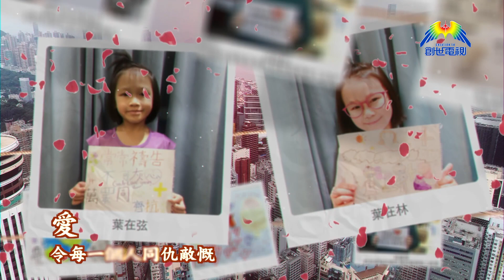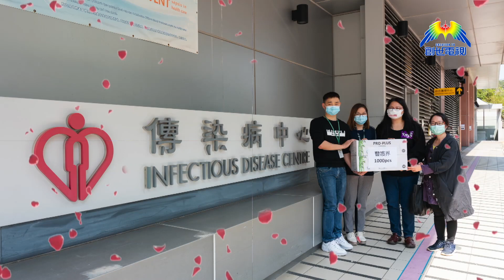萬眾同心齊抗炎主題曲 Beyond 黃貫中《愛》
曲、詞、唱︰黃貫中

沒有說半句話　你已走了
道出的一切　卻也不少
忘了告訴你　你是那麼的不得了
今天的加冕盼你看得見

*感激你　你為了我去走入胡同
在這地獄裏　你將冰川也解凍
在未來　就讓我去跟著你的足印
用這歌去記念你　來代替我的眼淚

愛　令每一個人同仇敵愾
甘願奮身不顧　替我拆去障礙
愛　令我可以找到真諦
你的付出　你的勇敢
令這朵花　永不枯萎*

就算折了翅膀　你是天使
在驚恐中你　換上新衣
為了這個戰役　你們都逼不得已
心中雖牽掛　卻沒法歸家

REPEAT*

愛　才可以凌駕於一切